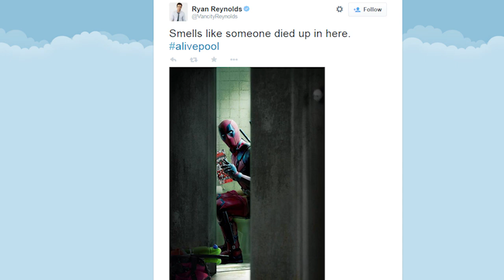Here's Ryan Reynolds' Reaction to Deadpool's Death - IGN News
Deadpool actor Ryan Reynolds has responded to the death of the comic book version of the same character in the 250th, aka Deadpool #45, issue.